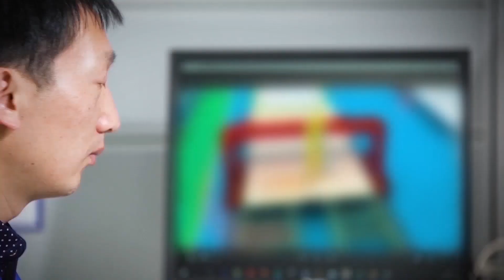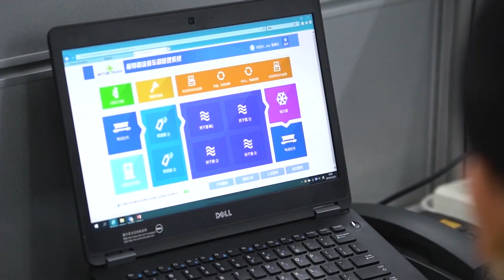1 1 MT FACTORY